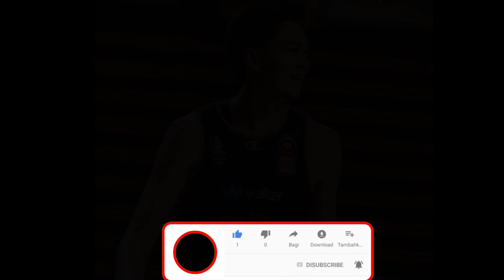SAN ANTONIO SPURS NAGPADALA NA NG NBA SCOUT SA NBL AUSTRALIA